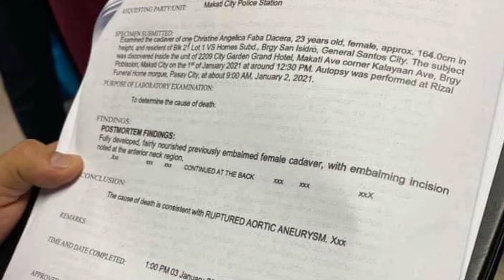LEAKED NG MEDICO-LEGAL NI CHRISTINE DACERA KUMAKALAT SA SOCIAL MEDIA!!!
This is a video on our take about the tragedy that happened to Christine Dacera, a PAL Express flight attendant, who passed away this January 1st, 2021. We are not medical experts, lawyers, or law enforcement. Anything that we say were based on how we analyze the documents on hand.

You can now buy us coffee for a price of $3 if you're interested in us making more content. You may check our link for more details:

We use Canva for all of our thumbnails. They do offer awesome and premium elements that you can. You can have premium looking thumbnails even if you are a beginner.

You can follow us thru the following:
Instagram & Twitter: @carladeramos

Time of release varies depending or the region of the audience